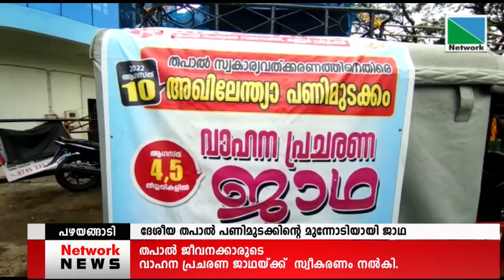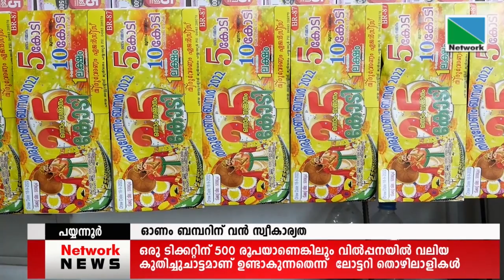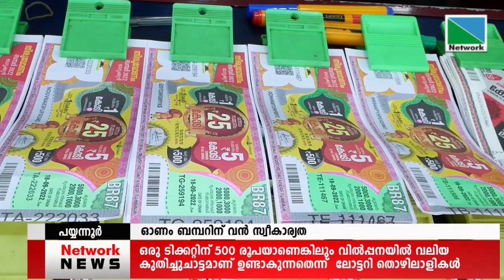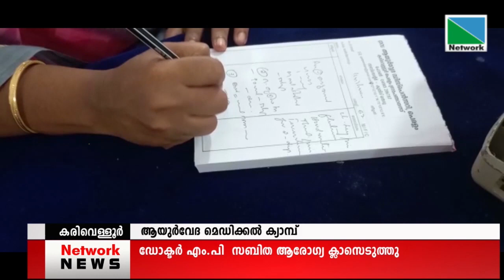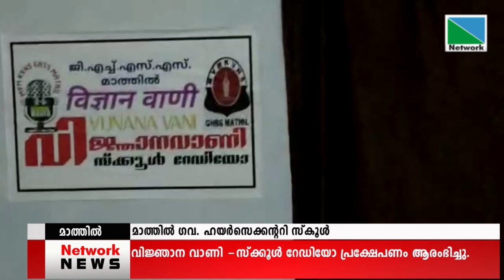05 AUGUST 2022 2022